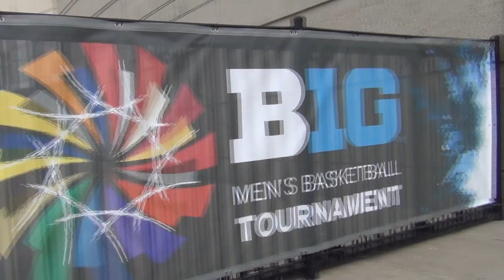Sights and Sounds - United Center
Bringing you ALL of the LIVE game broadcasts, news, scores and photos from the Big Ten Tournament!